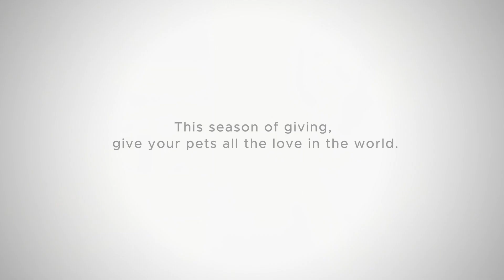Celebrate Christmas with Pets I Santa's Little Elves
This season of giving, give your pets all the love in the world. ️⁣⁣Merry Christmas, everyone! ⁣⁣Chrisrmas HeadsUpForTails ⁣HUFTForFamily